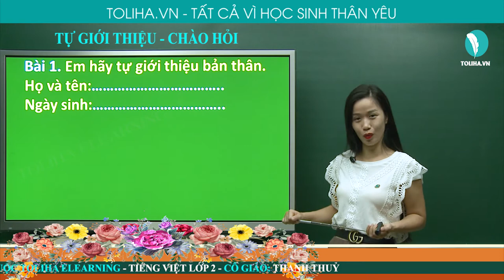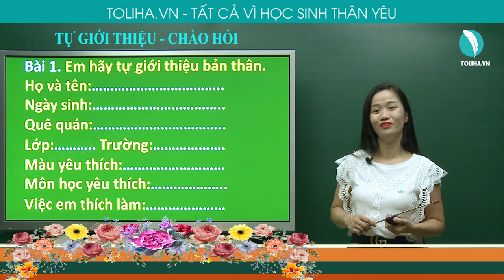TỰ GIỚI THIỆU - CHÀO HỎI - TẬP LÀM VĂN - TIẾNG VIỆT 2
Bài 1: Em hãy tự giới thiệu về bản thân.
- Ngày sinh: ….
- Nơi sinh: ….
- Quê quán: ….
- Nơi ở hiện nay: ….
- Lớp: …Trường: …...
- Màu yêu thích: …..
- Môn học yêu thích: …
- Việc em thích làm: ….
Học trực tuyến bài
TỰ GIỚI THIỆU - CHÀO HỎI